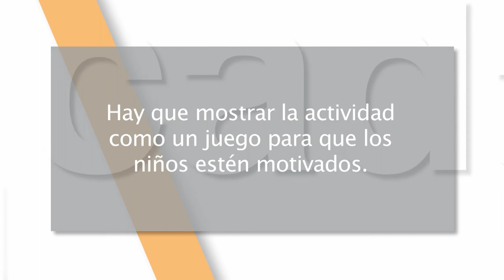Mejor cada día 11x01 - Mejorar la falta de atención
En este capítulo: Descubre cómo mejorar la atención de los más pequeños y hacer que puedan aprender más y mejor.